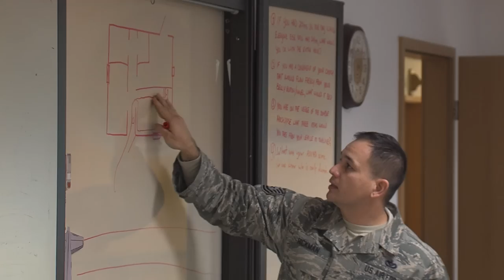Lithuanian Air Force Firefighters at Ramstein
US and Lithuanian Air Force firefighters got together at Ramstein to share and compare tips and techniques.